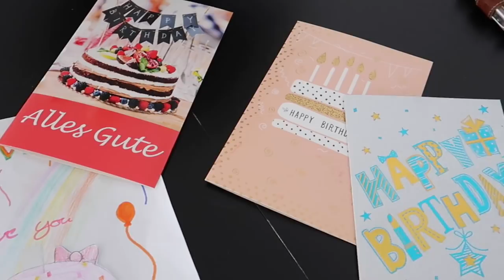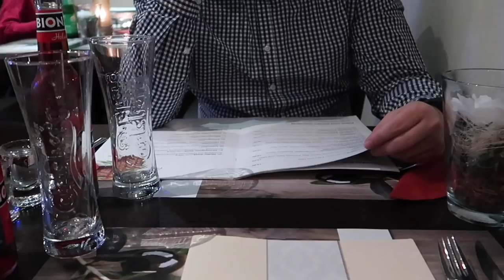ROOMTOUR Küche–Wohnzimmer | ÜBERRASCHUNG 🥳🤩🎉 | mummy2day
Hey Leute, in meinem heutigen Vlog zeige ich euch unsere Traum – Küche, Wohnzimmer und meinen Spiegel–Schmink–Tisch. Außerdem nehmen wir euch mit in ein griechisches Restaurant.

WMF Smoothie Maker

Schminktisch verspiegelt

MEINE VLOG-CAMERA Canon G7X Mark II:
MEIN SMARTPHONE iPhone 6s: